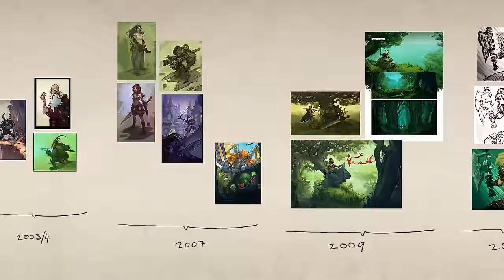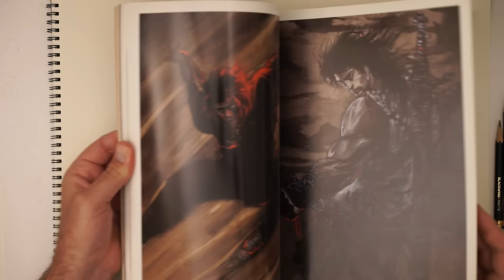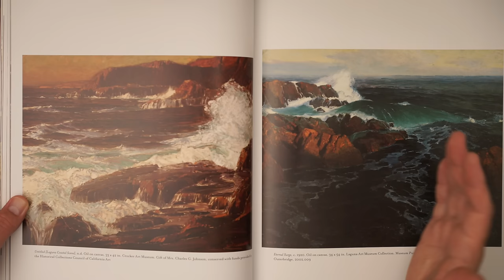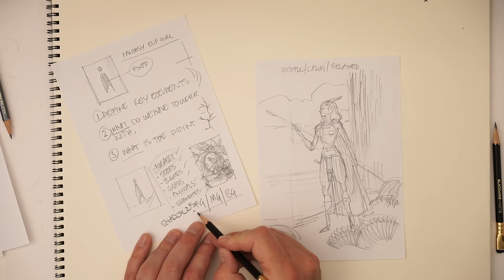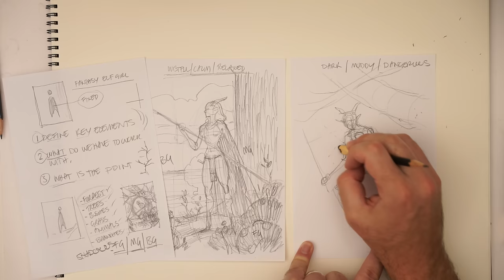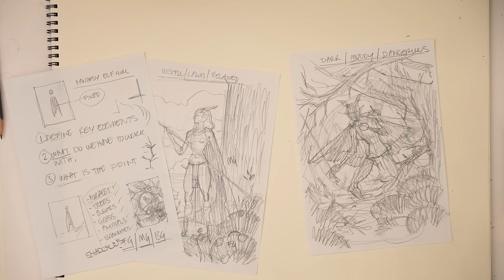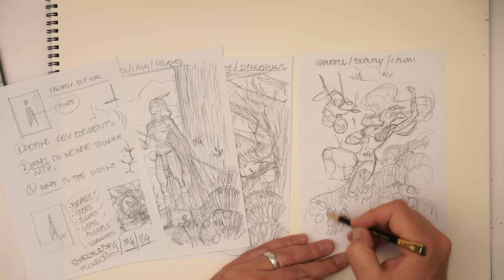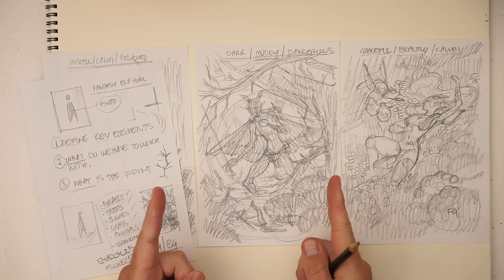Win The Battle Against Boring Images!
Check out my Free Illustration Mini Workshop where I share my journey from Amateur to Pro
You will get some simple advice on how to get more detail and polish in your work. How to think about composition. And my thoughts on how to prepare for professional work.

The principals of composition and picture making are time honoured and well understood. But figuring out how to apply them to your work right now is a challenge! Often we need to focus on the types of images we want to create and understand how things like compositional principals will help us specifically!

Happy Drawing!

Tim Mcburnie